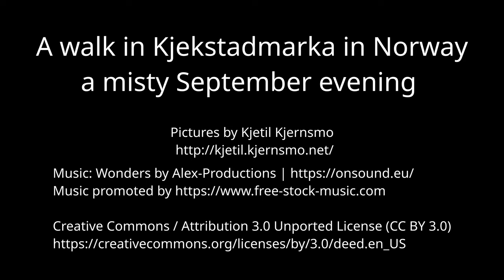A walk in Kjekstadmarka in Norwaya misty September evening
One misty evening I decided to take my new camera for a walk in the woods, just outside my home near an area known is Kjekstadmarka, some 35 kms outside of the Norwegian capital Oslo.

Walking towards the setting sun as it shone its final rays for the day through the forest was a beautiful experience. Near the end, a large group of ravens flocked for their annual meeting.

Pictures by Kjetil Kjernsmo.